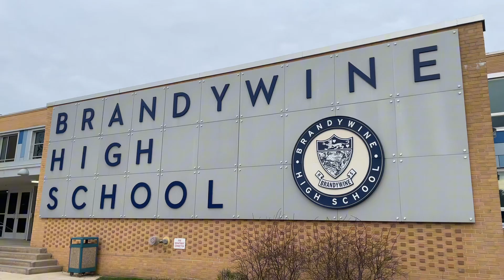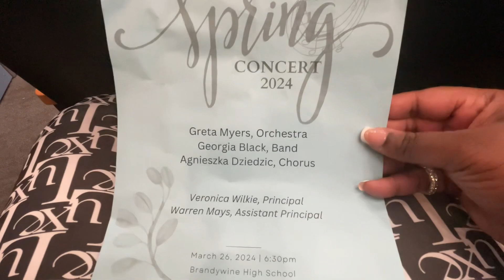Joshua’s Spring Concert 🎶🥁| Proud Big Sis Moment 🥹👏🏾🔥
Hey Hey !!! 💕
My little brother had a Spring Concert recently where he played the percussions 🥁🔥 Hope you all enjoy !